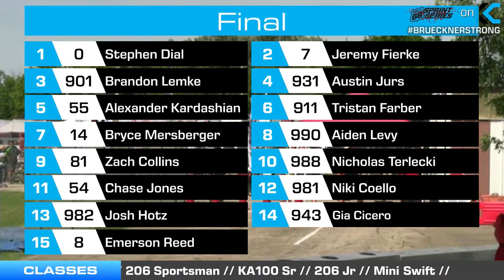KA 100 SR Sunday Highlights | 2022 Route 66 Sprint Series Round 2 Badger Kart Club